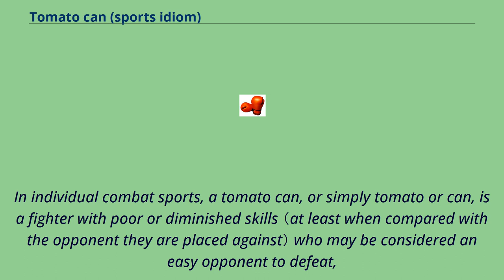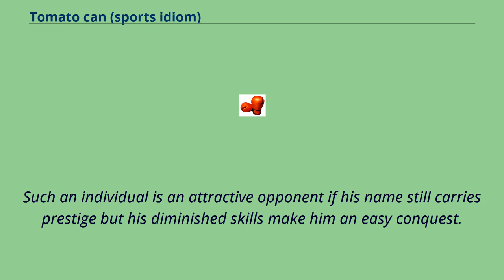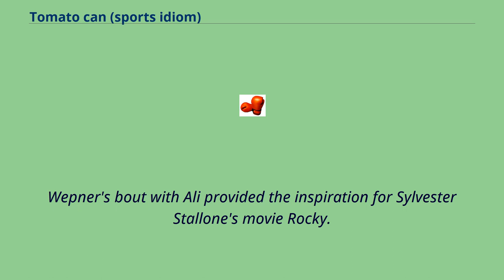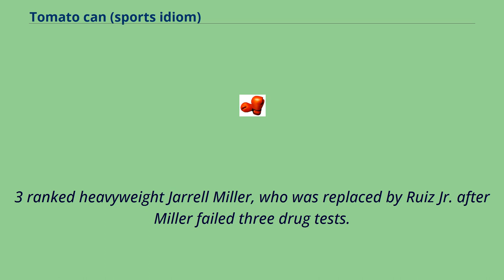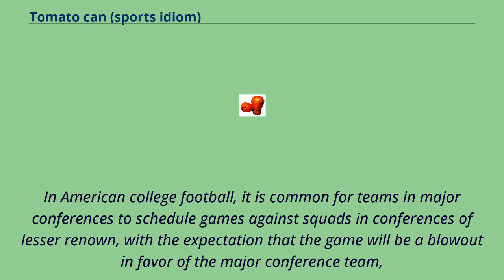Tomato can (sports idiom)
In individual combat sports, a tomato can, or simply tomato or can, is a fighter with poor or diminished skills （at least when compared with the opponent they are placed against） who may be considered an easy opponent to defeat,
or a "guaranteed win." Fights with tomato cans can be arranged to inflate the win total of a professional fighter.
Similarly, a fighter whose record consists of wins over easy opponents is referred to as a "can crusher".
The phrase originates in the childhood pastime of kicking a can down the street—a boxer is advancing his career with minimal effort by defeating a tomato can and notching a win.
"Tomato" refers to blood: "knock a tomato can over, and red stuff spills out." A tomato can is usually a fighter with a poor record, whose skills are substandard or who lacks toughness or has a glass jaw.
Sometimes a formerly successful boxer who is past his prime and who has seen his skills diminish is considered a tomato can if he can no longer compete at a high level.
Such an individual is an attractive opponent if his name still carries prestige but his diminished skills make him an easy conquest.
When referring to a distinguished fighter, opponents with passable careers who simply aren't at the same level can also be considered tomato cans.
Most fighters who are considered tomato cans are heavyweights, because at lower weight classes one must maintain a certain level of fitness in order to make weight,
whereas a heavyweight who once fought at a trim 205 pounds could conceivably gain 150 pounds and still fight in the same division.
One characteristic which may account for the use of the "tomato can" metaphor for a bad boxer is the tendency to leak "tomato juice" （i.e., blood） when battered.
Tomato cans are similar to jobbers in professional wrestling in that they serve to enhance the stature of some...